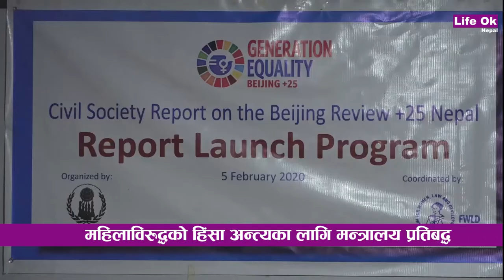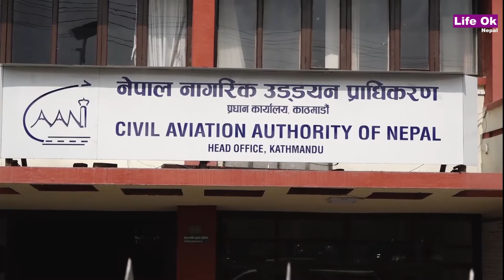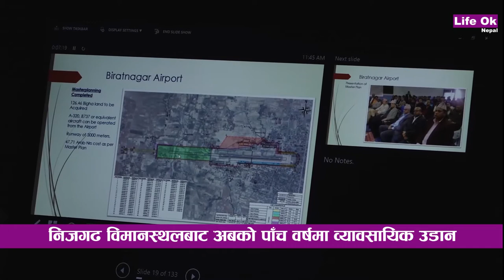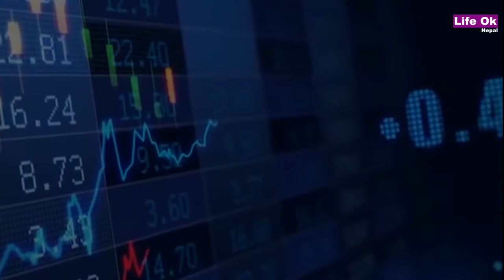लाइफ ओके समाचार माघ २२